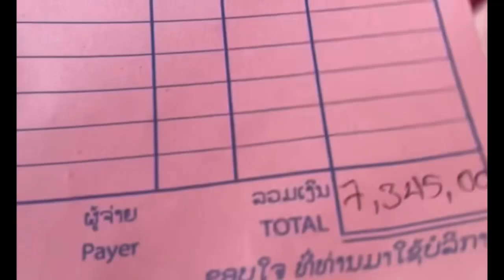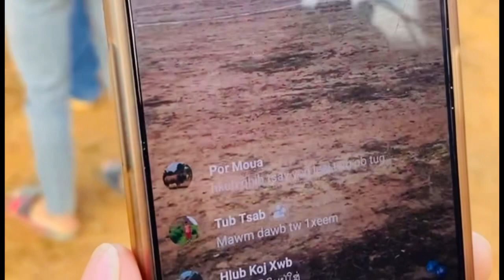Hmong Nplog Noj 30 Nyob Xiang Khua Lomzem Kawg 2022